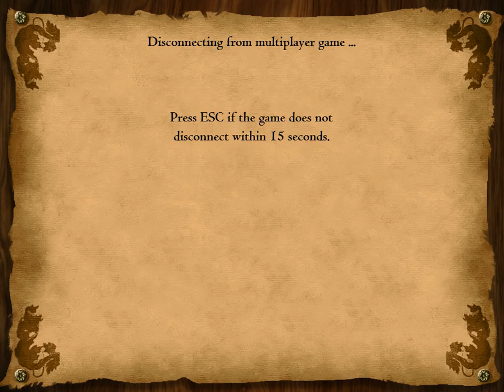AOE 2 - Online Gameplay 22 08 2015 05 05 08